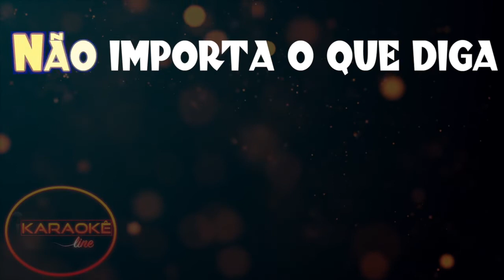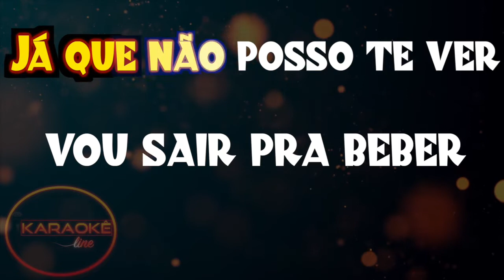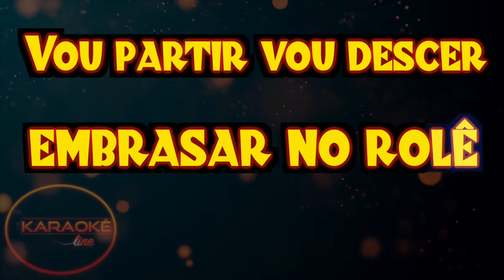Karaokê - Tem Cabaré essa Noite - Nattan e Nivaldo Marques 🎤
list=PLuVj0yC7bkBItUnSzU_33BXnlzLxUmELT

✔ Ajude nosso Canal:
Compartilhe;
Comente;